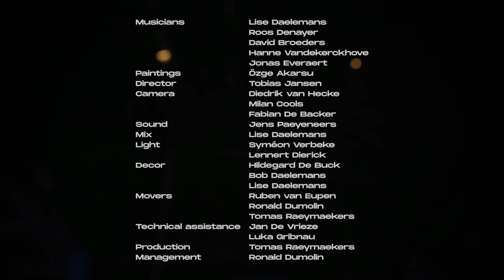UMM - Swallowed Up (live session)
Live session of 'Swallowed Up', filmed at Minard, Ghent.

UMM is Lise Daelemans, Roos Denayer, Hanne Vandekerckhove, Jonas Everaert & David Broeders
Paintings  Özge Akarsu
Director   Tobias Jansen
Drone-o-batics: FPV drone shots
Camera   Diedrik van Hecke, Milan Cools, Fabian De Backer
Sound     Jens Paeyeneers
Mix          Lise Daelemans
Light        Syméon Verbeke, Lennert Dierick
Decor      Hildegard De Buck, Bob Daelemans, Lise Daelemans
Technical assistance  Jan De Vrieze
Production                    Tomas Raeymaekers
Management                Ronald Dumolin

Special thanks to Democrazy & Minard Ghent

Made with support of the Flemish government